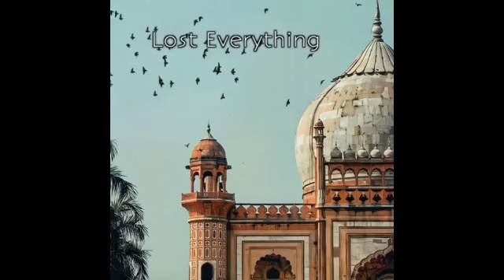90’S Old Hindi Songs💘 90s Love Song💘 Udit Narayan, Alka Yagnik, Kumar Sanu, Sonu Nigam 🔥